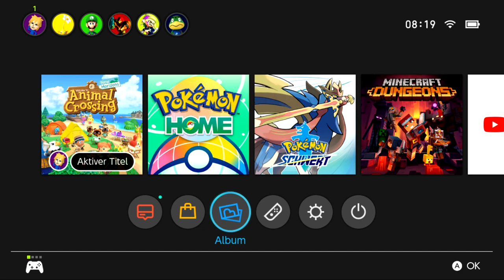Arapaima easy und wo ist der Hammerhai in Animal Crossing: New Horizons